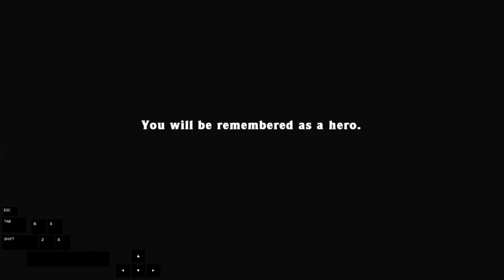Spelunky No Teleporter Max Hell% Speedrun 4:51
VERY GOOD RUN.

Submitted to the mossranking leaderboard under the category No Teleporter Max Hell% with a time of: 4:51.363